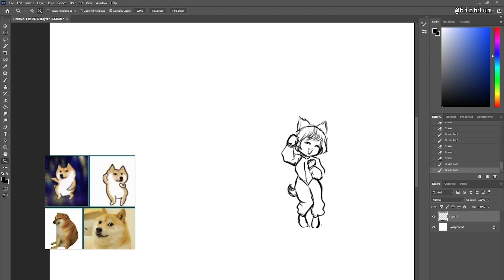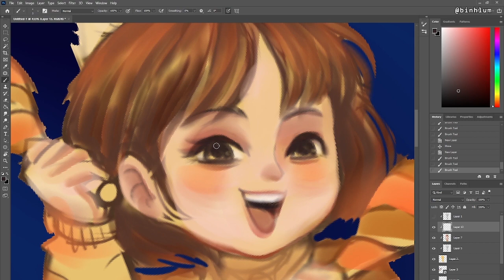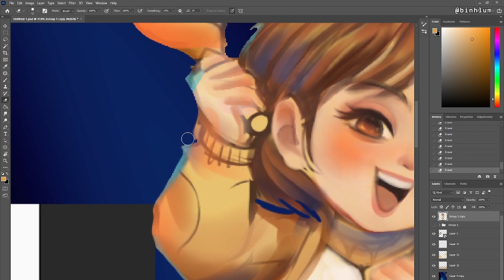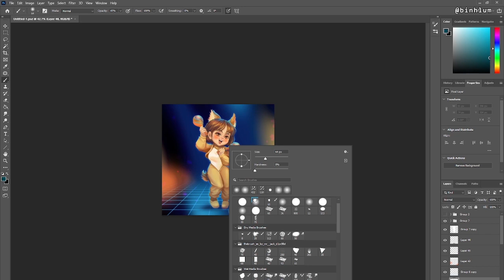Dancing Doge Meme to Cute Girl - Bình Lùm Art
Dancing Doge Meme to Cute Girl
Mình remake lại meme huyền thoại doge dancing =]]
Cảm ơn mọi người đã dành thời gian xem ❤

Digital speed painting process
Tools: Photoshop, After Effect, Wacom Intuos